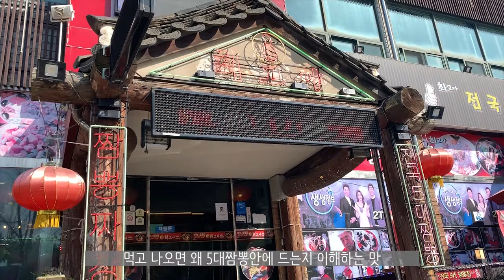[여행브이로그] 파주진짜맛집 다녀왔어요! /파주데이트코스/파주여행/파주맛집/교하제면소/전국5대짬뽕/임진각